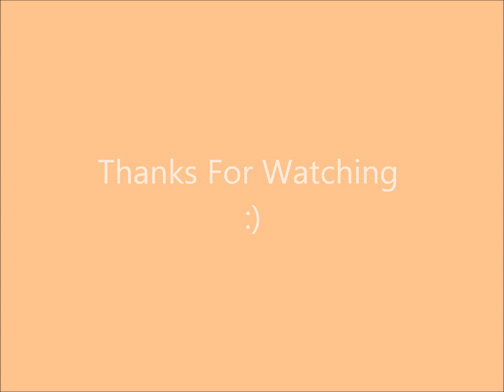If The World Should End - Jennifer Damiano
Spiderman Turn off the dark